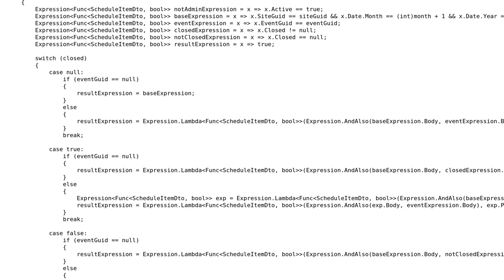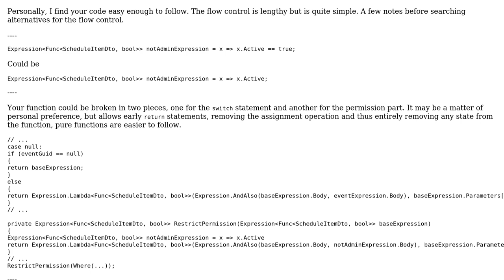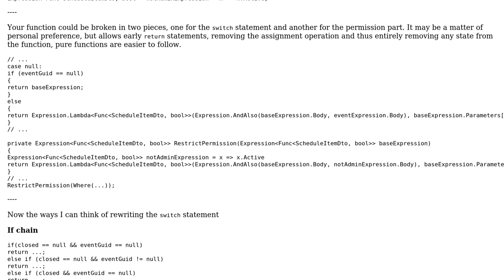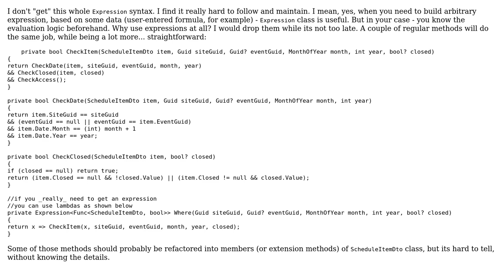Code Review: Return lambda expression based on parameters (2 Solutions!!)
Code Review: Return lambda expression based on parameters

With thanks & praise to God, and with thanks to the many people who have made this project possible! | Content (except music & images) licensed under CC BY-SA | Music | Images & others | With thanks to user Sean Thorburn user Quill user Nikita B user Mephy and the Stack Exchange Network Trademarks are property of their respective owners. You are responsible for your own actions.